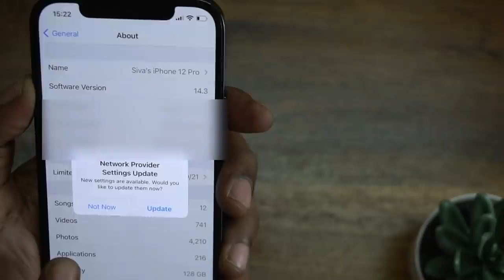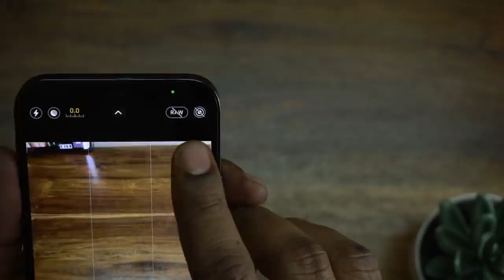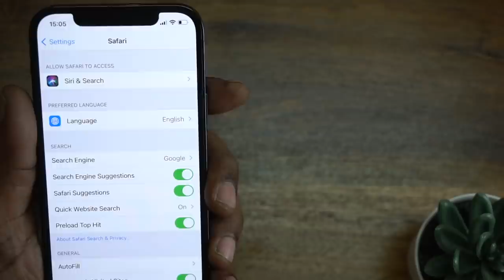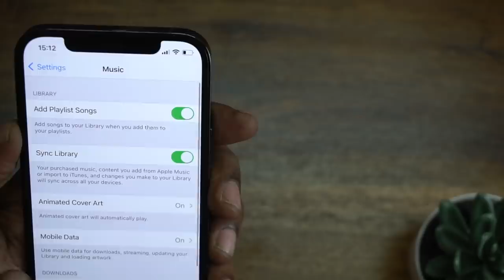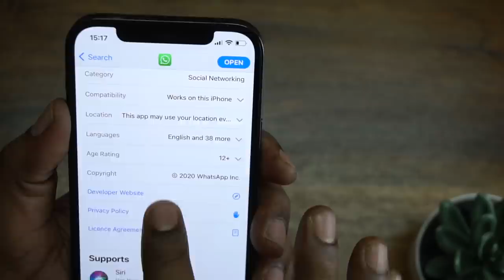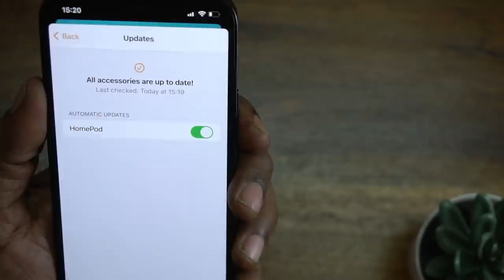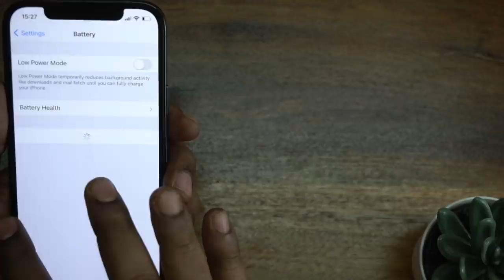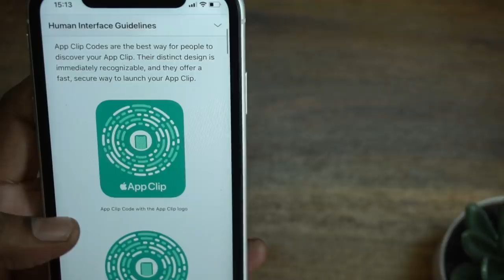iOS 14.3 New Features and Bug Fixes | In Telugu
iOS 14.3 has been released along with iPadOS 14.3, iOS 12.5, watchOS 7.2 and macOS Big Sur 11.1. It comes with a few new features and some bug fixes.

3.How to find number of battery charge cycles on iPhone |Telugu | Apple Bytes-13 | Charge cycle count
4. What is Optimized Battery Charging on iPhone? Right way of charging iPhone? Apple Bytes-15 | Telugu
5. Top 10 iPhone Battery Saving Tips in Telugu | iOS 13 Features | iPhone Battery  issues|Apple Bytes-1
My other videos related to iPhone:
2. How to clear RAM on iPhone? | how to increase iPhone speed | In Telugu | Apple Bytes-5